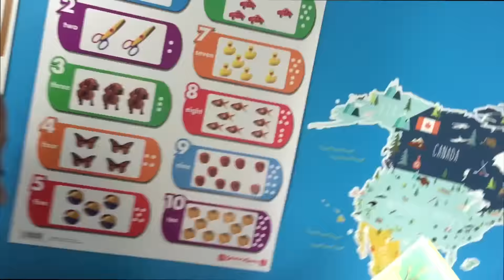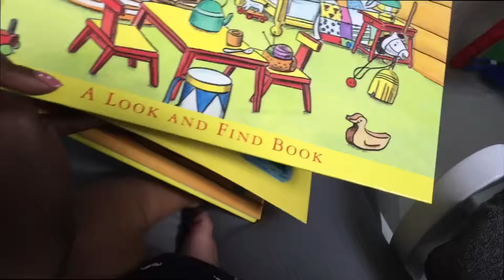Learning Time for Alayo! ~ Vlog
As you know, a theme for Alayo's room is learning and education. It's time to teach him his alphabet, his numbers, his geography and much, much more!